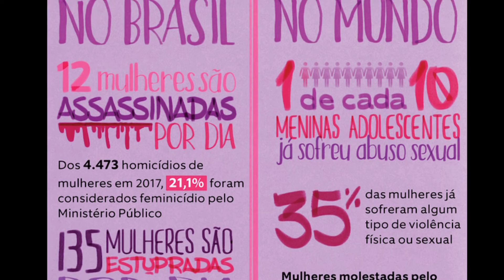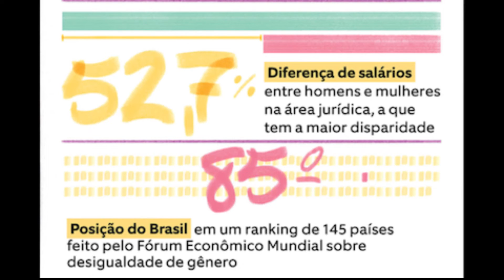BRECHANDO VLOG: O porquê do feminismo ser importante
Em tempos que meninos vestem azul e meninas rosa, o feminismo volta a entrar na pauta, principalmente na luta entre igualdade entre homens e mulheres. Assim, o Brechando no segundo episódio vai discutir o assunto.